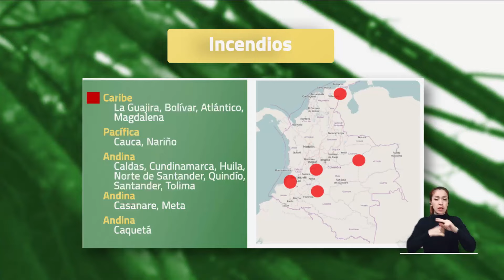Pronóstico del tiempo - Mañana jueves 25 de julio 2024